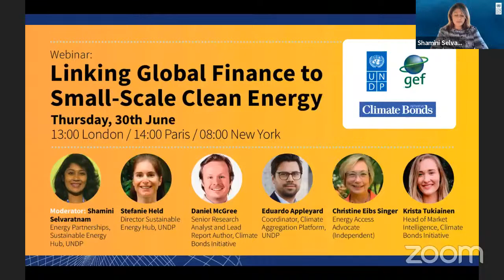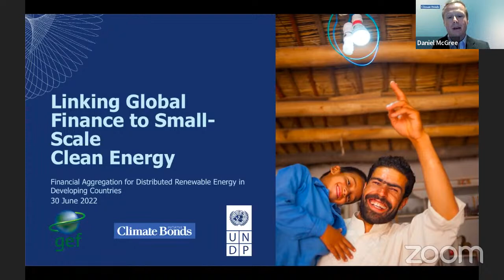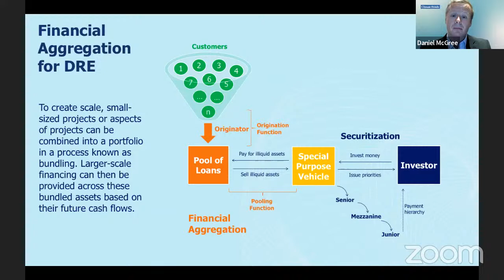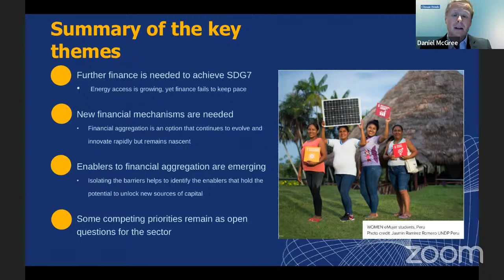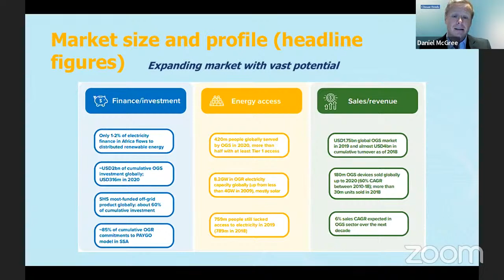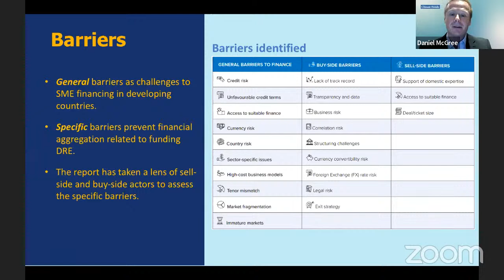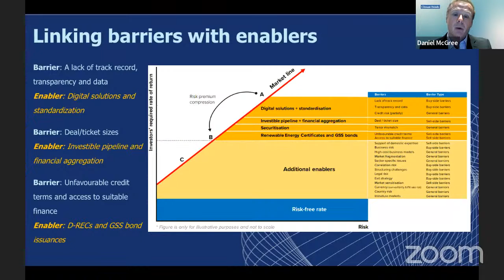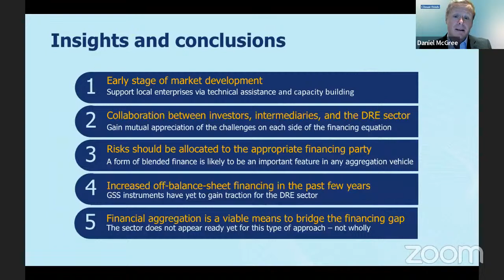Linking Global Finance to Small-Scale Clean Energy